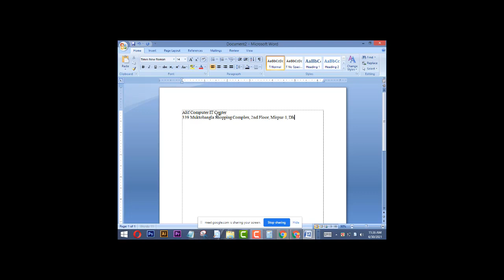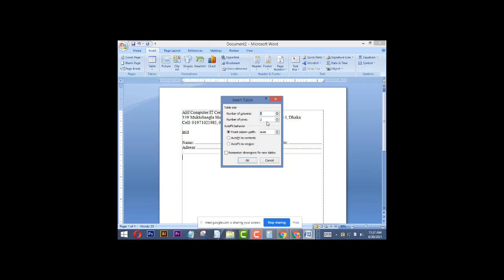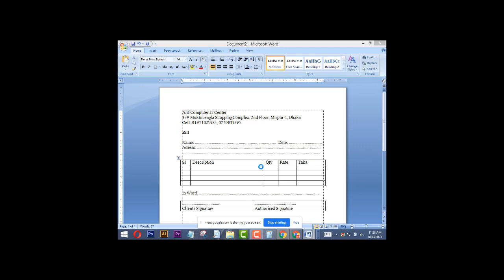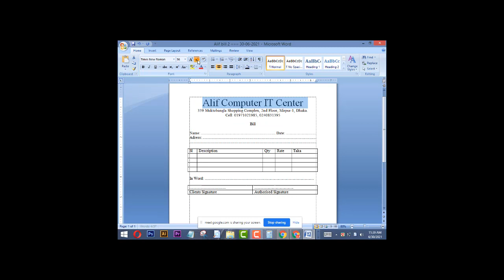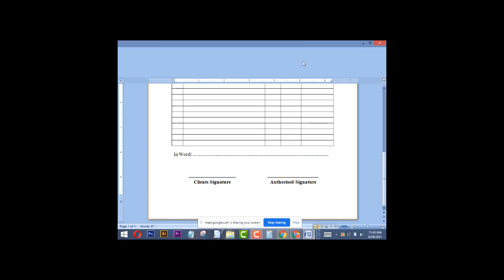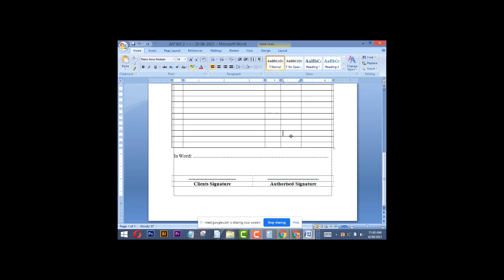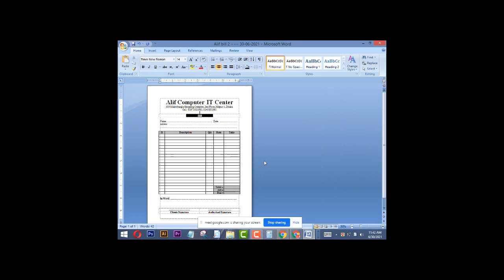How to make a Bill